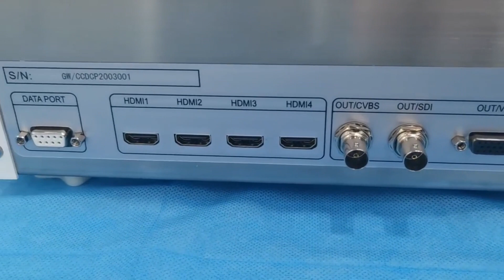Full Hd Endoscope Laparoscopic Camera 1080p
1. Intelligent digital full HD 1000lines HD-1080P, effective pixels is 1920(H)*1080(V).
2. Full intelligent automatic white balance with one click(White balance and freeze buttons on the camera head)
3. Solving electromagnetic interference of energy platform during operation ( such as ultrasonic knife, plasma knife, electrosurgical unit, etc.,)
4. Camera head waterproof: IP8X, to prevent water from entering the camera head during the surgery.
5. Extinction speed is less than 0.1s, which can solve the operation delay of surgical images and reduce visual fatigue.
6. Geometric distortion and the ability for color rendition has been tested qualified by related organization.
7. Brightness, sharpness, freeze, d-zoom, language, rs485, reset, etc, all these can be operated accordingly.

If you are interested in it, please contact with us.
Ms. Cherrie Tsai